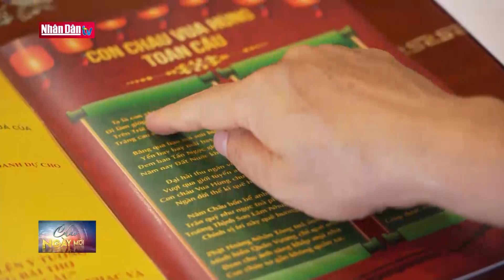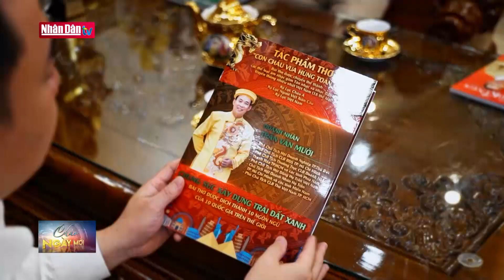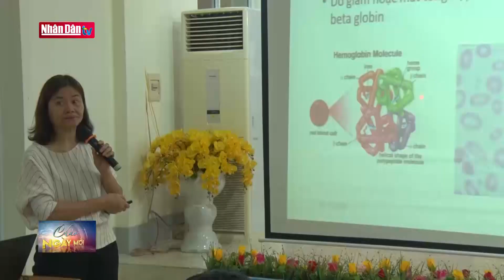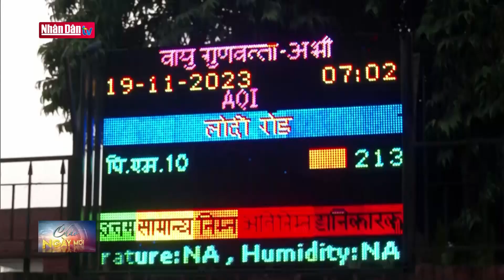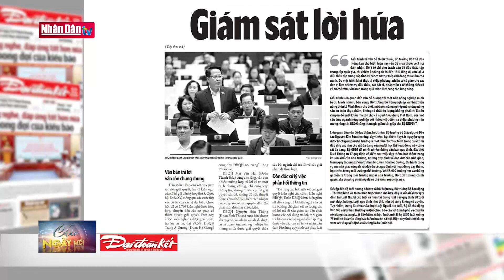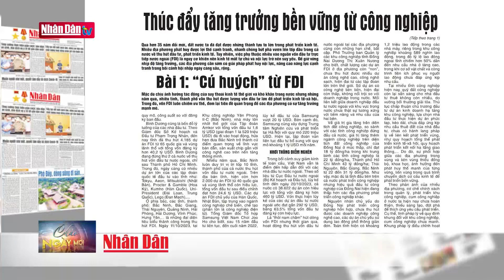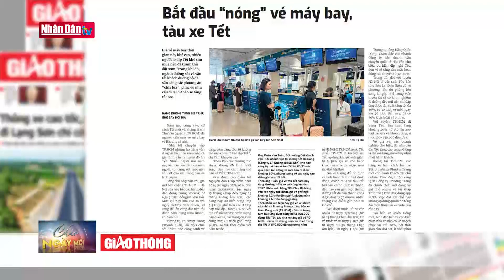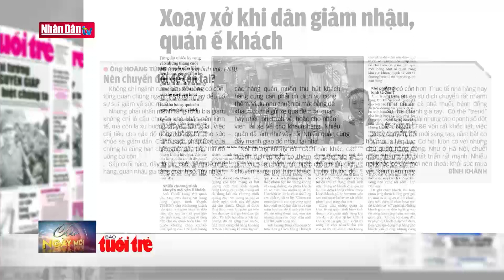Tin tức mới nhất: Dự kiến ngày làm việc thứ 17 của Quốc hội | Đảng với Dân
Sáng nay Quốc hội tiếp tục kỳ họp thứ 6 với việc thảo luận tại hội trường về các nội dung báo cáo công tác của chánh án TANDTC, viện trưởng VKSNDTC. công tác phòng, chống tội phạm và vi phạm pháp luật, thi hành án và công tác phòng, chống tham nhũng năm 2023,

         Trong phiên làm việc buổi sáng, Quốc hội nghe các báo cáo công tác phòng, chống tội phạm và vi phạm pháp luật năm 2023, Báo cáo công tác của chánh án Tòa án nhân dân, viện trưởng VKSND năm 2023, công tác thi hành án năm 2023, công tác phòng, chống tội phạm và vi phạm pháp luật và công tác thi hành án năm 2023, Báo cáo về công tác phòng, chống tham nhũng năm 2023 trước khi thảo luận tại hội trường về vấn đề này.

               Chánh án Tòa án nhân dân tối cao, Viện trưởng Viện kiểm sát nhân dân tối cao, Bộ trưởng Bộ Công an, Bộ trưởng Bộ Tư pháp, Tổng Thanh tra Chính phủ phát biểu giải trình, làm rõ một số vấn đề đại biểu Quốc hội nêu.